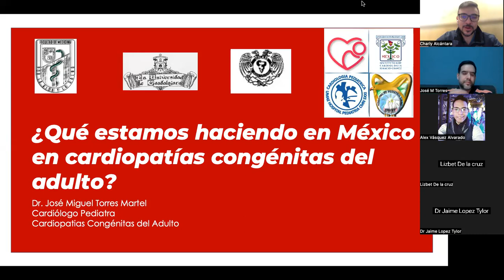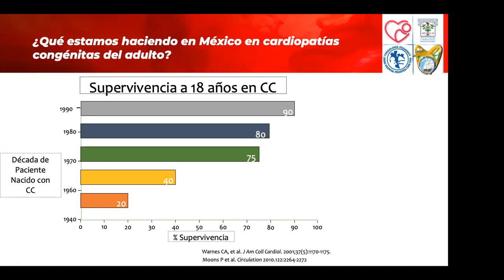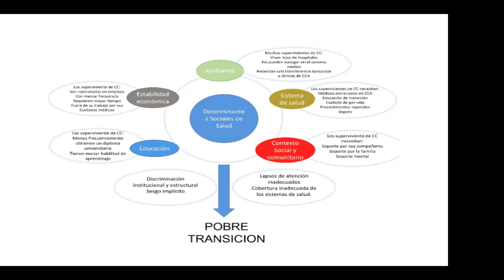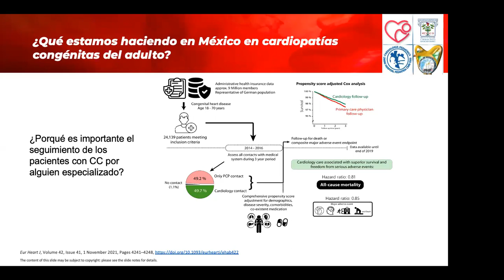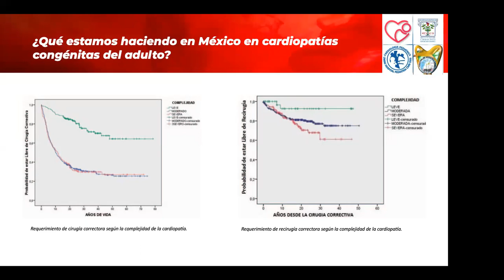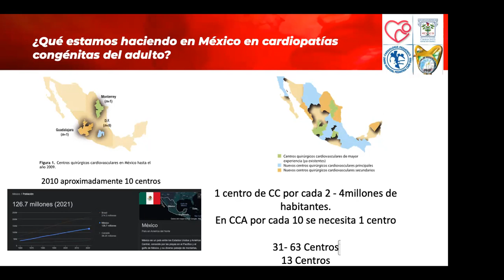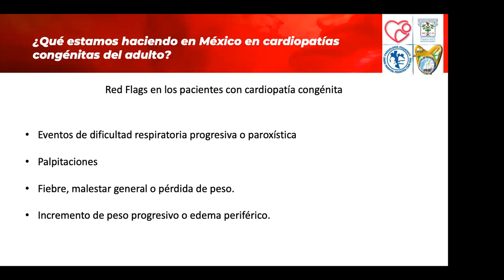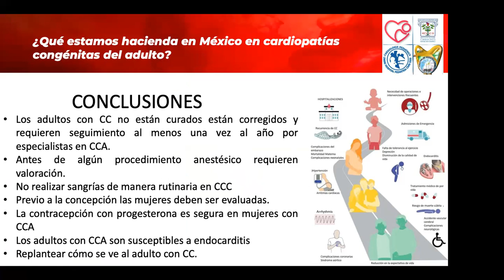Cardiopatia del adulto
Un área poco conocida, necesitamos un cambio radical para el seguimiento en la edad adulta de los niños con cardiopatías.